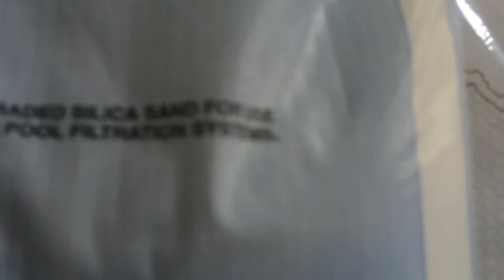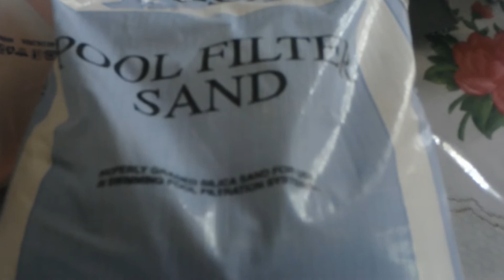arena de cilice para el acuario